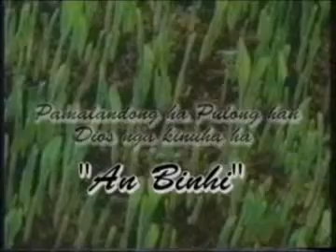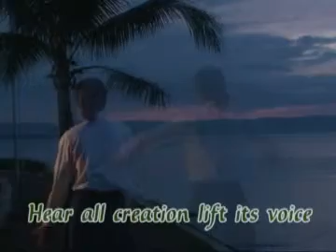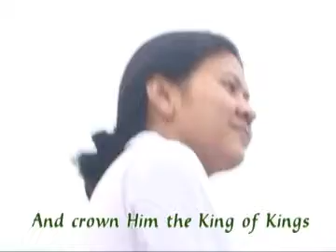An Binhi Homily December 18, 2011